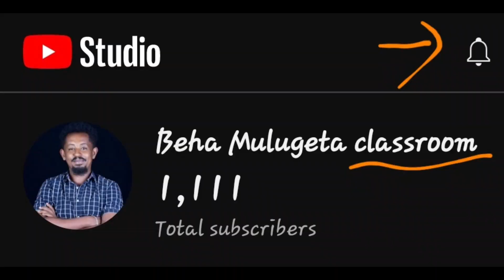ደስ ብሎኛል እንኳን ደስ አላችሁ የማማክረው ዲያስፖራ CAMERA እና ማይክ + Studio Deliver Me.🙏 In Dire dawa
About my podcast setting